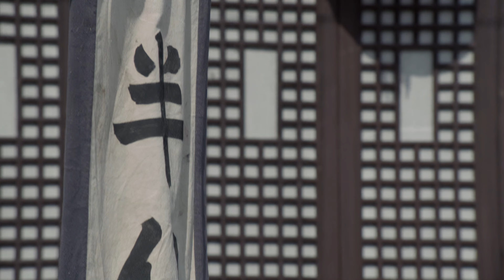樊少皇4K 僞軍暗查抗日小分隊，怎料女八路已化妝成白富美已進入日兵料理店 ⚔️ 抗日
《  樊少皇抗日 》《 一劍橫空 》EP42

YJHKZZ